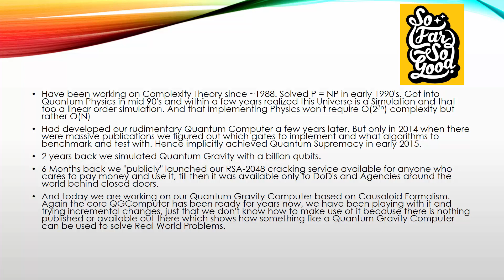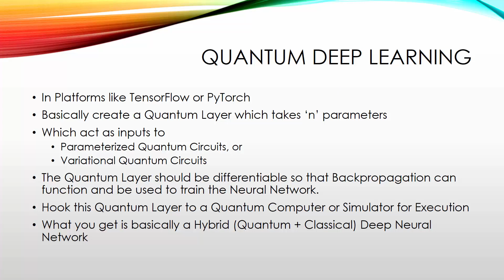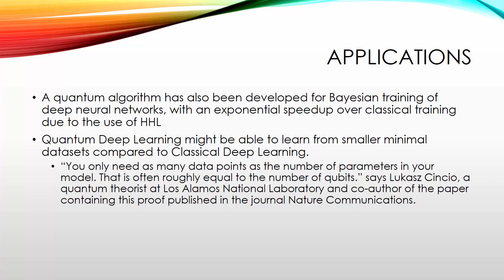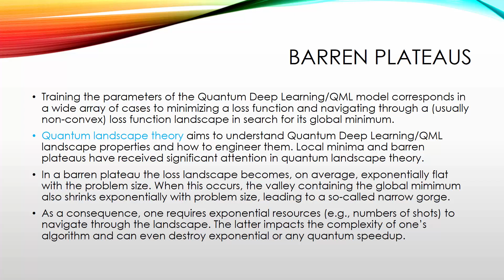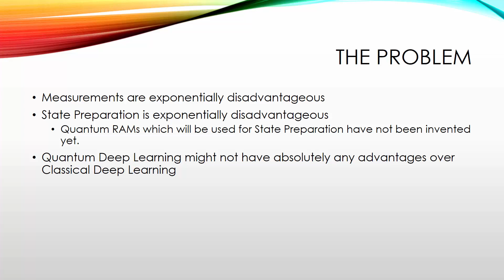The Reality Of Quantum Deep Learning | Quantum Computing Series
The Reality Of Quantum Deep Learning